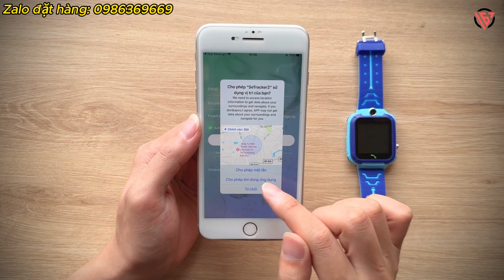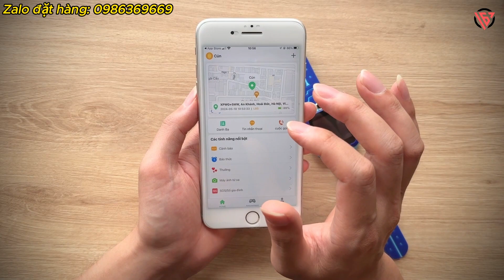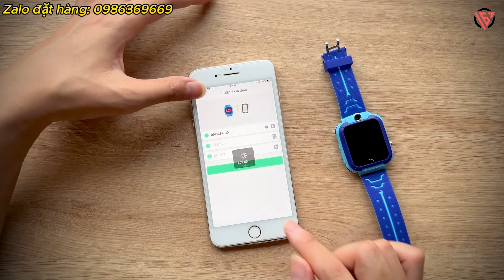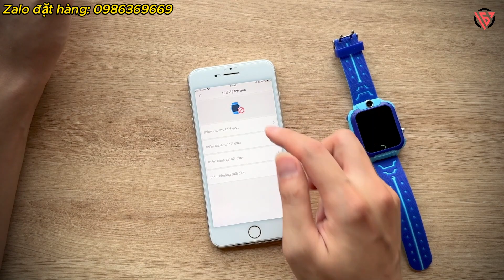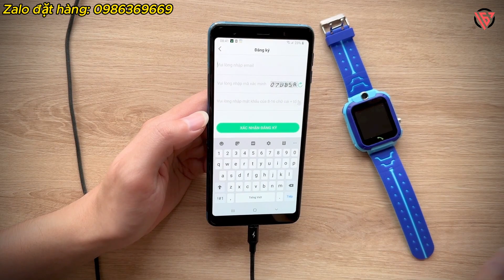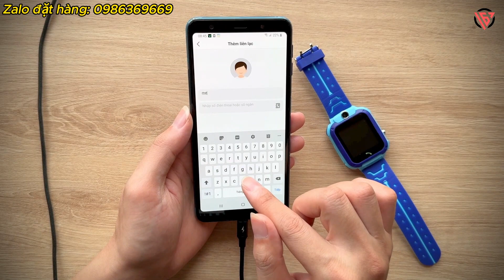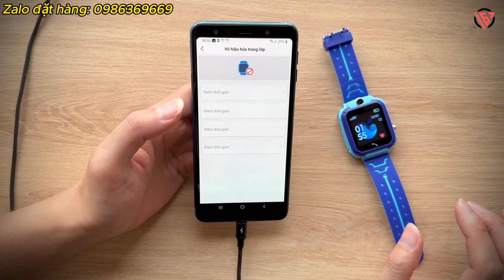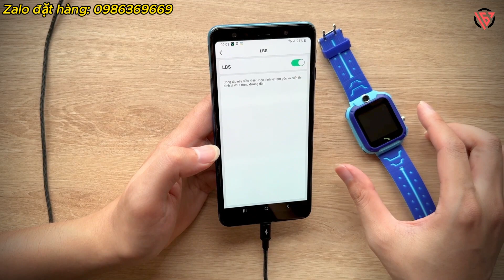ĐỒNG HỒ ĐỊNH VỊ TRẺ EM Q12 - GIỚI THIỆU CHI TIẾT VÀ HƯỚNG DẪN KẾT NỐI, CÀI ĐẶT